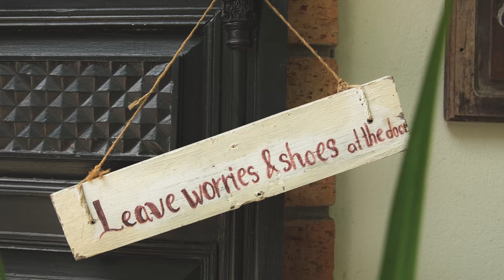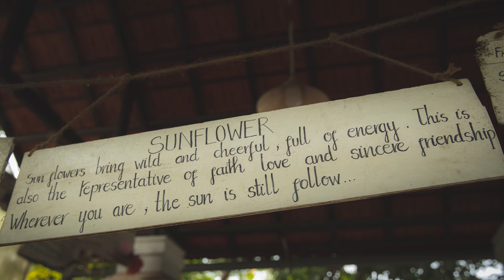Lavin Home - Place of Peace in Vietnam - photo essay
Once in a while you meet people that are special... you immediately feel good around them and when you talk to them you feel like you want to do more with your life... something better.
My friend Nhán is one of those people, beautiful, kind, smart and she has made it her's life work to help others, people in need... which I find remarkable, and not only that... all her life philosophy is so well thought out... so mature, something you don't see every day from a 25 year old.
Nhán has done more to help others than most of us will do in our entire life, and she is just getting started... she is an angel, and i'm proud to call her my friend.
Here is a short Photo Essay and an interview i did with Nhán in Hue Vietnam few weeks ago... Enjoy!

If You can see more from Lavin Home or even go visit, all info you can find on Lavin's Facebook pace: